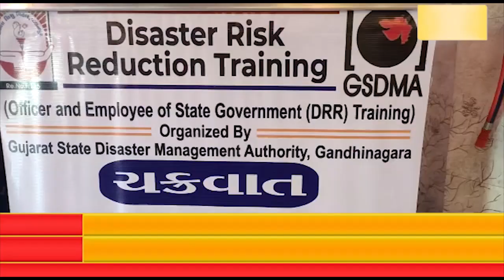અરવલ્લી જિલ્લામાં ડિઝાસ્ટર મેનેજમેન્ટની બે દિવસીય તાલીમ યોજાઈ હતી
અરવલ્લી જિલ્લામાં ડિઝાસ્ટર મેનેજમેન્ટની બે દિવસીય તાલીમ યોજાઈ હતી જેમાં જિલ્લાના ગ્રામ વિકાસ,પંચાયત,આરોગ્ય અને શહેર વિભાગના અલગ-અલગ 250 કર્મચારીઓને તાલીમ આપવામાં આવશે.